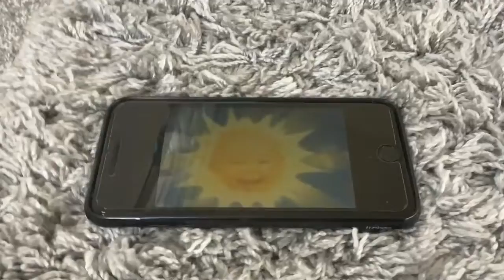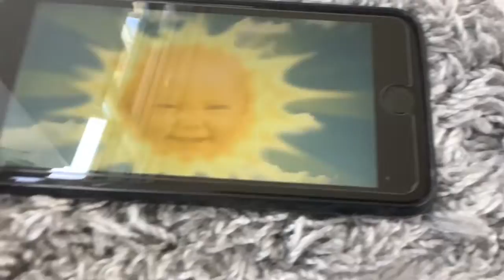The Teletubbies Show season 2 episode 4 Extreme Tinks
Tinky Winky becomes a superhero to prove he is not gay after all!